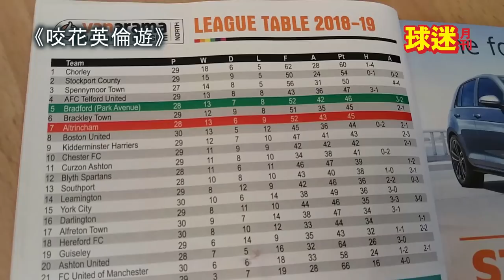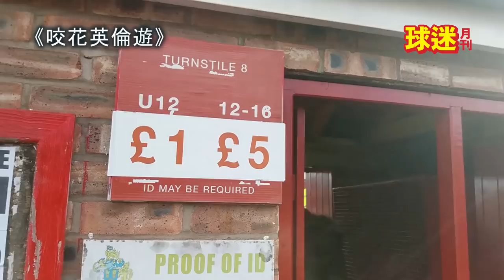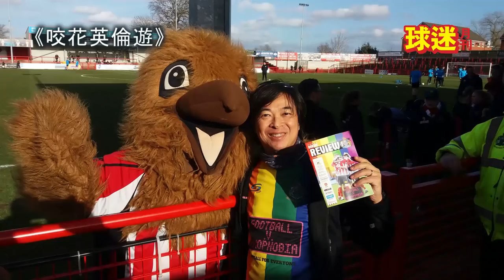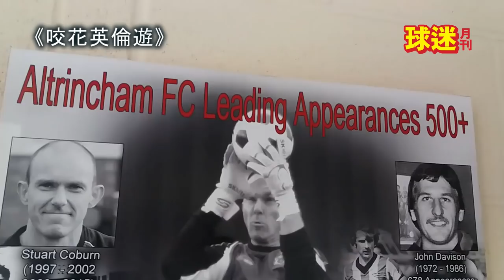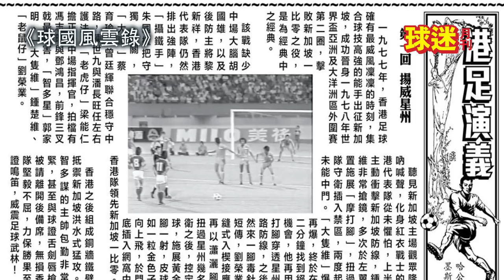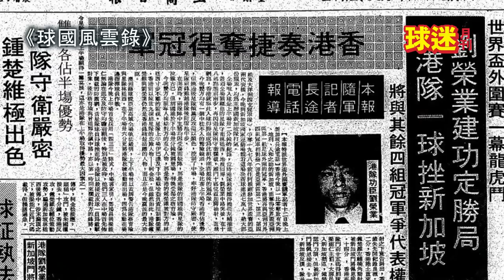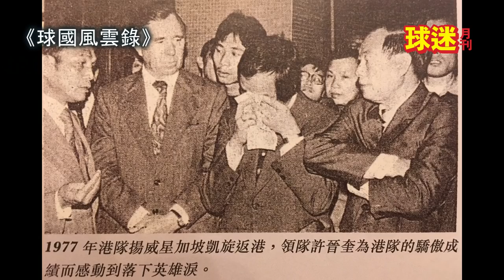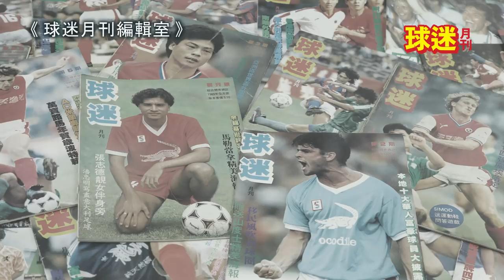【球迷月刊】復刊 #006 ( 4月號 ) 網上免費版《巔峰對決》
【球迷月刊】4月號《巔峰對決》 Soccer Fan Monthly #006 ( April issue 2019 )
- 《球迷快訊》為你道盡球壇所有奇聞怪事
- 《封面專題》「巔峰對決」李志堅、楊正光和一眾媒體人分析今屆賽
- 《咬花英倫遊》介紹首間穿上"反恐同彩虹球衣"的球會
- 《球國風雲錄》1977香港代表隊揚威獅城
- 《球迷月刊編輯室》分析今屆港超聯爭標亂局

主持：Roy Wong、Fai Fai、江少、賴文輝 Matthew Lai、咬花熊 Arthur Hung
受訪嘉賓：李志堅Lee Chi Kin、楊正光Yeung Ching Kwong、【港讀足球】Gordon Lam & Ringo Cheung、【波樂無窮】何靜江、【Now TV】、陳葦如、【動漫足球】李 Sir ( 李展鵬 )

節目製作及監督：Fai Fai
封面設計及製作：Watermelon
封面協力：Kwan Kin Man
場地：ourradio.hk